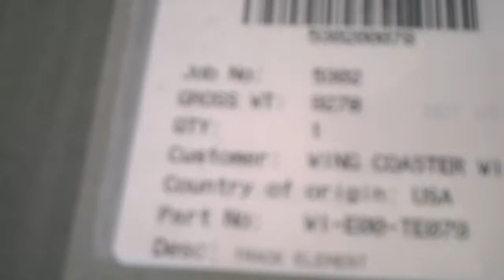B&M Track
This is a video of some B&M Track at the fabrication plant